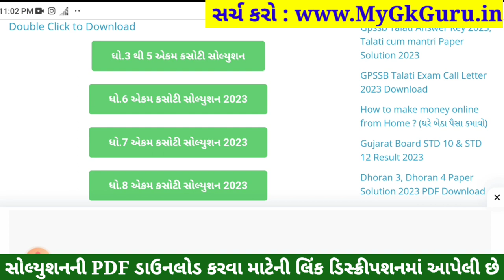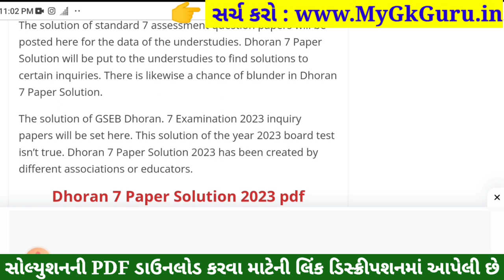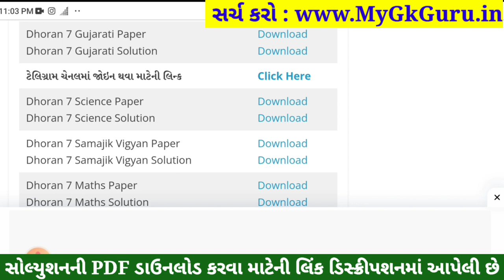std 7 gujarati ekam kasoti solution september 2023, std 7 gujarati ekam kasoti september, dhoran 7